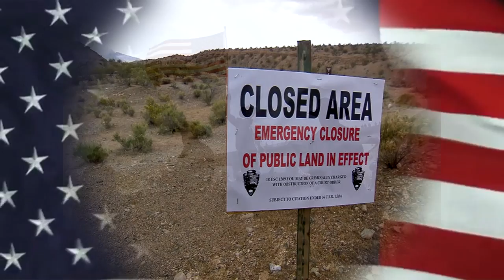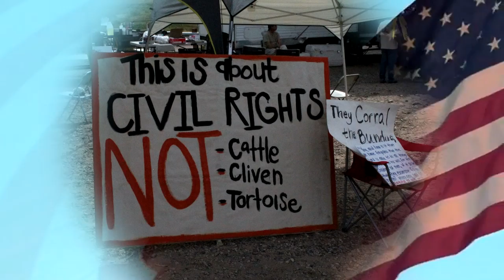Bunkerville song - written and performed by Wayne and Paula Carson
Song was written in support of the Bundy Ranch.
Performed by Wayne and Paula Carson.
Pictures are actual Americans at the stand off with the Feds.
Video created with patriotism in mind.

Lyrics:
Are you heading - to Bunkerville - to stand up and fight
Are you heading - to Bunkerville - for your freedom and rights

Are you heading - to Bunkerville - then stand up with me
Two hundred years of history - in the land, of the free

Their just good ol' boys - more like you and me
Working Americans - we are supposed to be free

These are the cattlemen - who are standing their ground
From the man - who needs money - from this dusty little town

Are you heading - to Bunkerville - ranchers and cowhands
Are you heading - to Bunkerville - to the warm desert sand

Are you heading to Bunkerville - to show your support
From a over-taxing government - who wants - only to distort

They like changing the laws - to suit their needs
And neglecting the laws - that they don't heed

A stroke of the pen from an arrogant man,
no more - home, of the brave
The American flag is so sadly - being thrown, into it's grave

Chorus